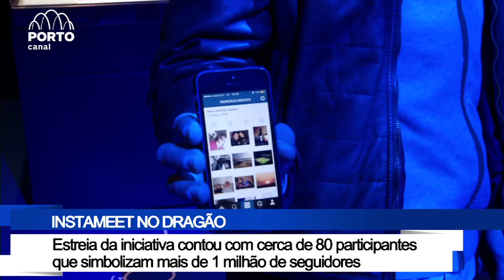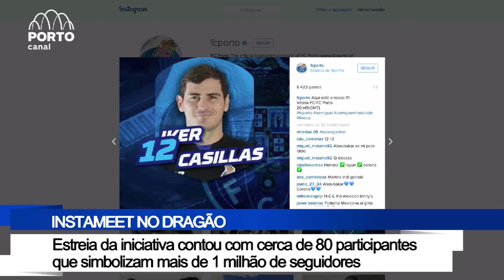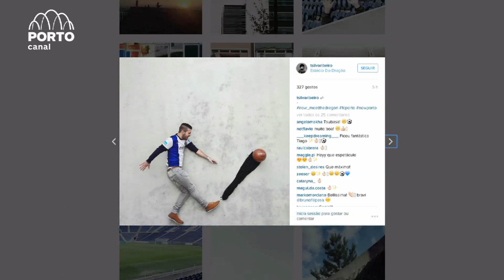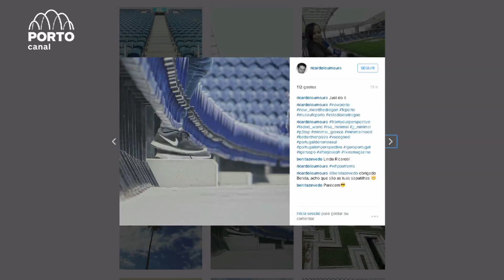Instameet @ Dragão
Evento contou com a presença de 80 Instagramers, que somam no total mais de 1 milhão e 300 mil seguidores.

Instagram Now Porto:
http://